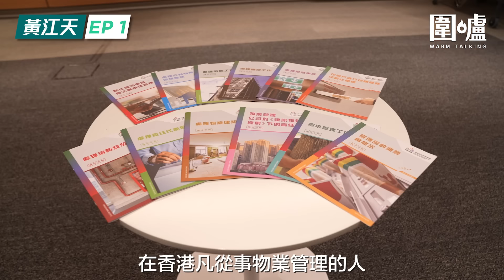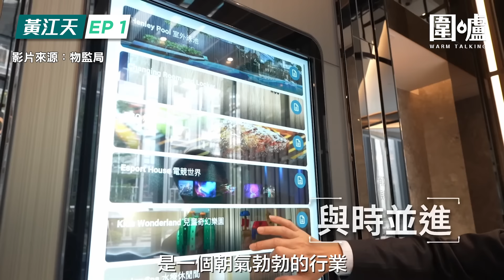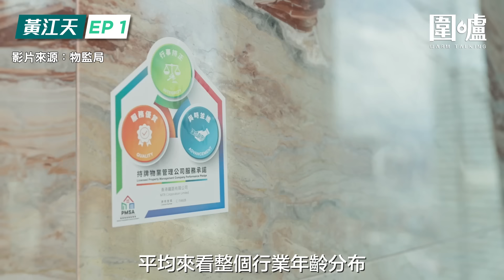圍爐‧黃江天EP1｜發牌制度提升專業水平 物管行業邁入新里程碑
「圍爐」時政節目Youtube Channel第105集，物業管理業監管局主席黃江天接受嘉賓主持觀塘區議員柯創盛的訪問，節目於8月1日起一連三日播出。黃江天與柯創盛在第一節的訪問中，談及物業管理業監管局的工作，以及物業管理業的發牌制度。